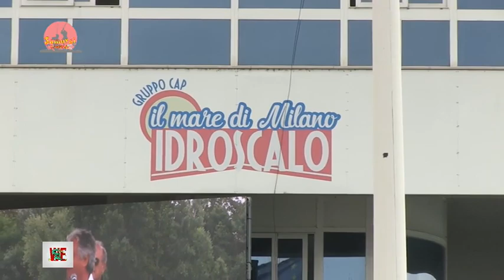La Voce Del Samurai st 02 benvenuti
ospiti di questa puntata di benvenuto
il Pres. Domenico Falcone
e la medaglia d'oro per il karate
Luigi
un grande inizio di stagione
tutti i giovedi dalle 17 alle 18